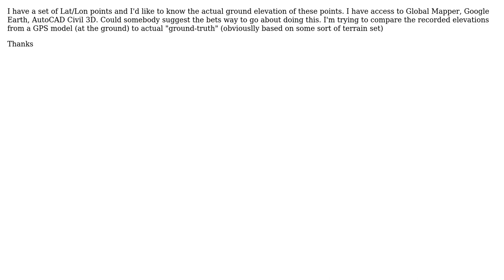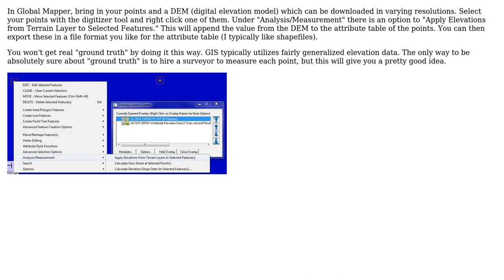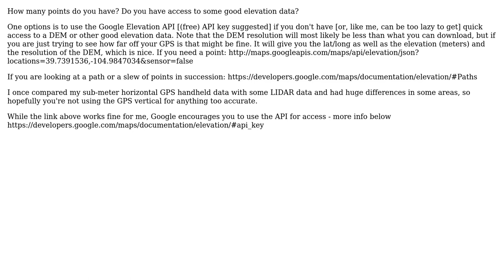GIS: Extract ground elevation from a path of lat/lon (2 Solutions!!)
GIS: Extract ground elevation from a path of lat/lon

With thanks & praise to God, and with thanks to the many people who have made this project possible! | Content (except music & images) licensed under CC BY-SA | Music | Images & others | With thanks to user Wes user PolyGeo user Jeef user deroses and the Stack Exchange Network Trademarks are property of their respective owners. You are responsible for your own actions.